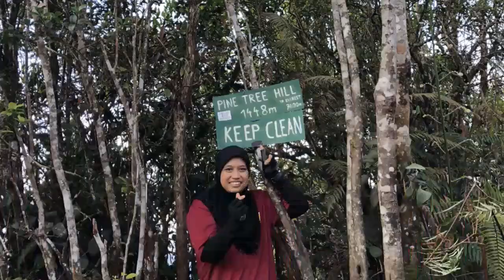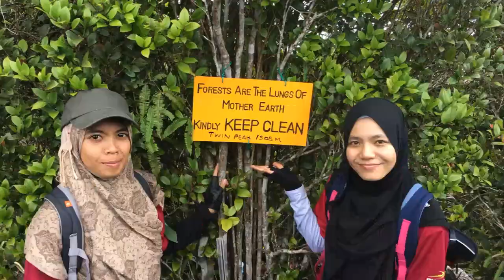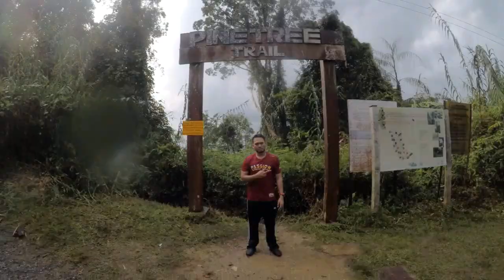Day 1 | Hiking Pine Tree Hill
31032018

Dah, jangan tanya. Konsep dia memang Berterabur 😹✌

Songs title & artists name are in the description below.

1) Owl City ~ Shooting Stars
2) Gym Class Heroes ft Adam Levine ~ Stereo Hearts
3) Elle Goulding ~ Burn